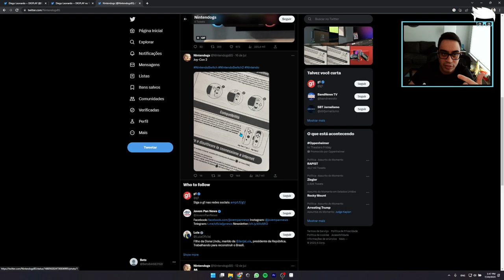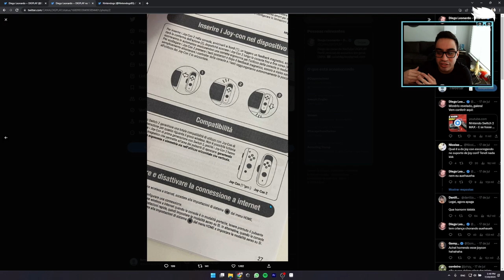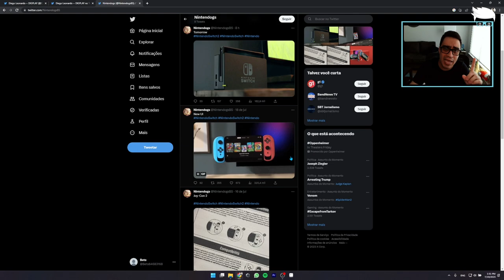Real ou FAKE Nintendo Switch 2?